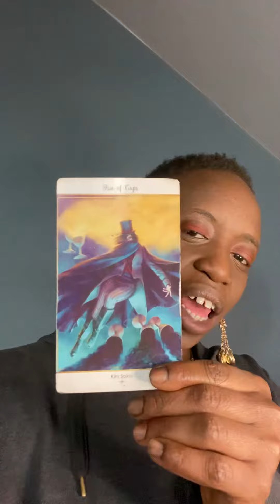November 16, 2020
The Five (5) of Cups says shift your emotional perspectives!

The endings and beginnings are in the same moments!